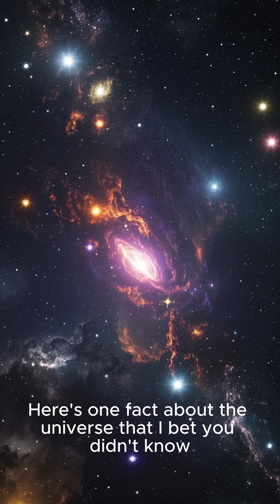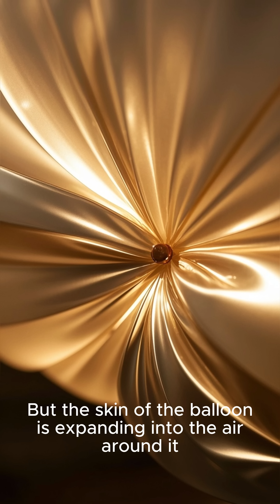The Universe is Still Expanding — But Into What!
Welcome to “Beyond Time: The Ultimate Journey Through Space, Galaxies & the Unknown” ... Shrot series
The universe isn’t expanding into something — it’s expanding itself. In just 60 seconds, discover how the cosmos continues to stretch beyond imagination, not into a void, but by creating more space from nothing. Backed by NASA science and explained with powerful visuals, this short unpacks one of the most mind-blowing facts about reality itself.

If the universe is infinite, where does it go? Let’s find out.